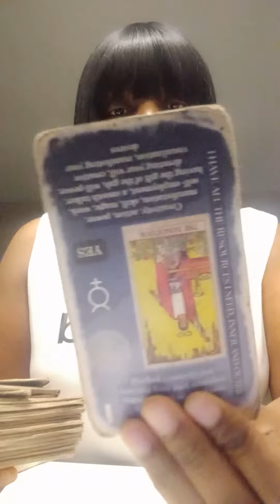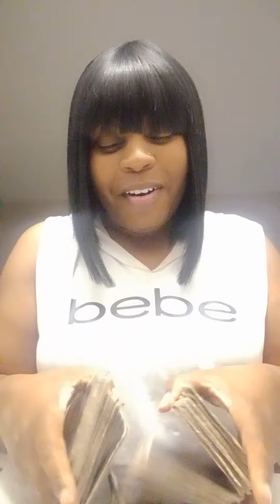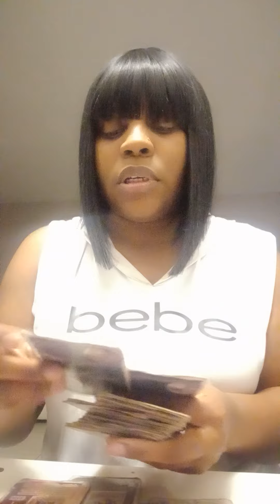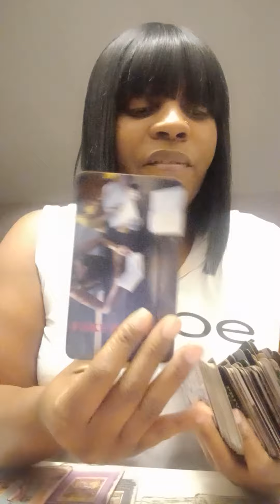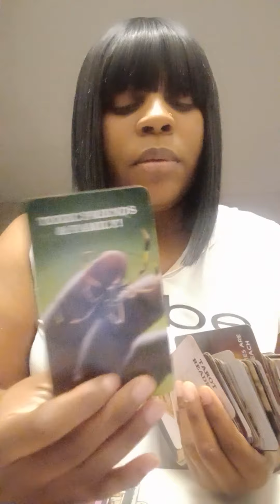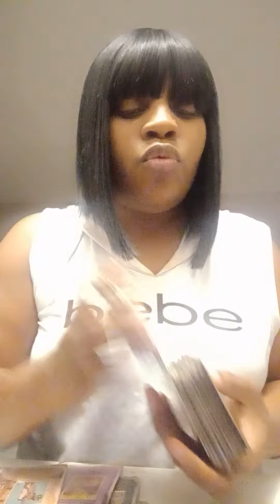Taurus: Messy Nasty dirt bags they all being exposed!!!